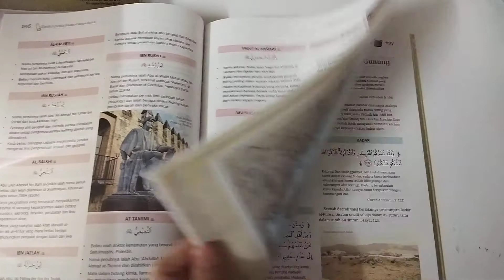Ensiklopedia Nama-Nama Anak | Telaga Biru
KEISTIMEWAAN BUKU INI :

Buku nama-nama anak terbesar dan terlengkap pernah diterbitkan.
Ensiklopedia warna penuh dengan gambar sejarah, tokoh, peta dan segala jenis bunga dalam 500 muka surat bersaiz besar ini menampilkan lebih 3,500 nama istimewa.
Dilengkapi dengan nama dalam tulisan Arab yang merangkumi nama-nama yang baik dan yang dilarang, nama yang terdapat dalam al-Quran, nama para nabi, para tokoh ilmuan dan lain-lain.
Kebanyakan nama disertakan dengan informasi ringkas dan padat untuk menambah pengetahuan pembaca